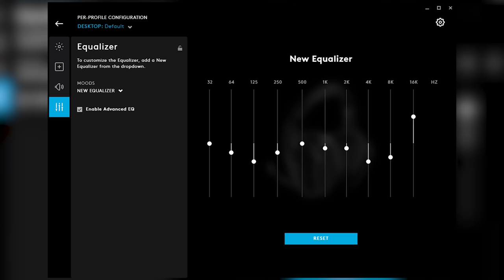Gaza Geldim ve Oyuncu Ekipmanlarımı Yeniledim! (Logitech Klavye Mouse Kulaklık)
Videomuzun konusu Logitech'in oyuncu ekipmanları.

Keyifli izlemeler...